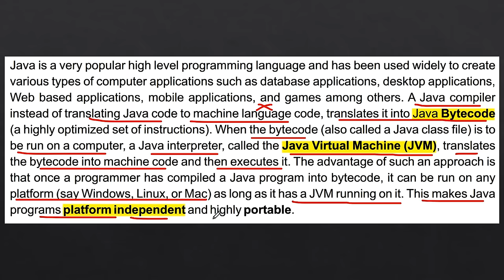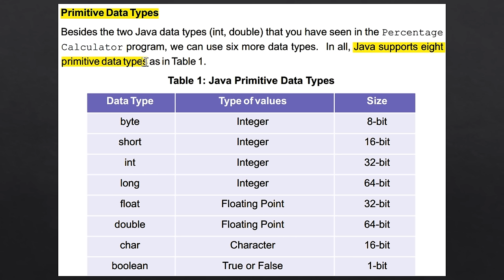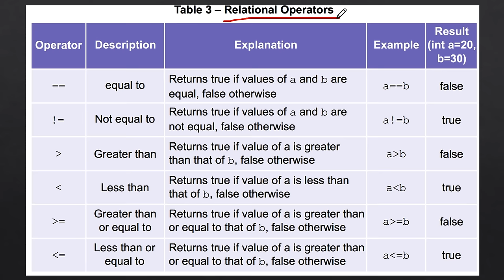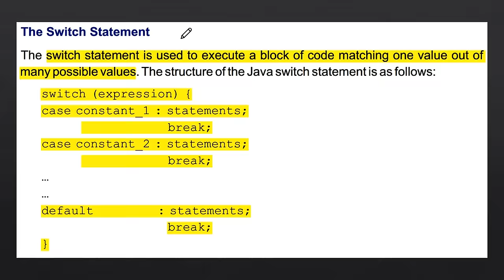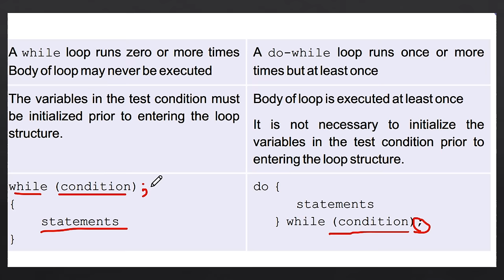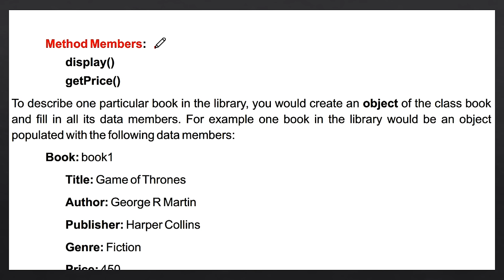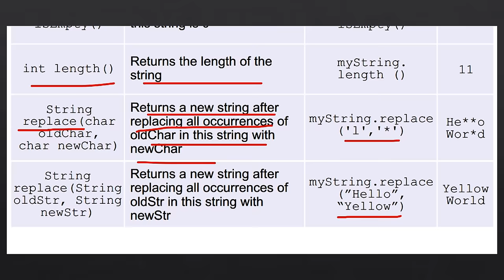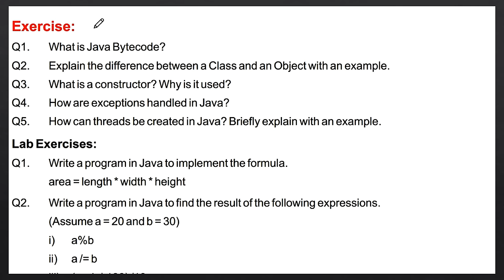Unit 3: Java Programming | One Shot | Information Technology IT Code 802 | Class 12 CBSE Board Exam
📌 Class 12 Books PDF Links

📌 ALL-IN-ONE Book:
           4 Board Exam Papers SOLVED
           6 Board Sample Papers SOLVED
👉🏻 SAMPLE PAPERS -
           3 SOLVED Sample Papers
           3 UNSOLVED Sample Papers
           2 Mock Test Papers with SOL

📌 SAMPLE PAPER Book:
👉🏻 2025 Board Sample Paper SOLVED
👉🏻 2024 Exam Question Paper SOLVED
👉🏻 SAMPLE PAPERS -
           3 SOLVED Sample Papers
           3 UNSOLVED Sample Papers
           2 Mock Test Papers SOLVED

✨ One-to-One PAID Session :
      👉🏻 Personalized guidance
      👉🏻 Doubt Clearance

📌KEY CONCEPTS

0:00 Introduction